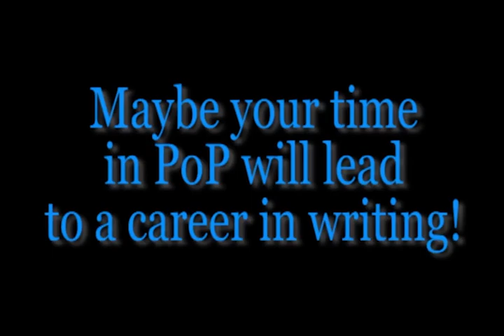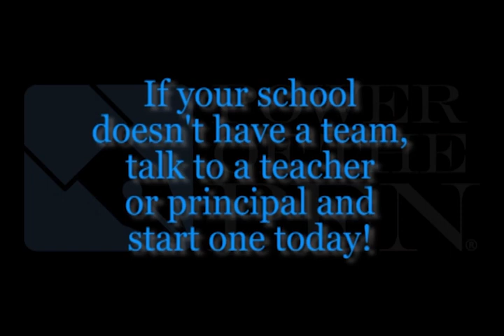10-23-2023_Video Ann (8:11)